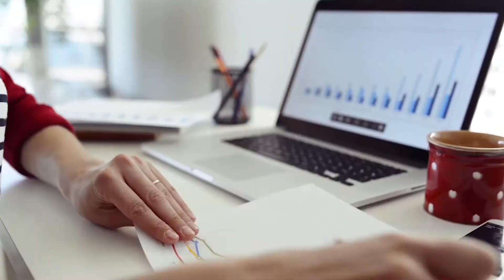Kam's Training® - Women In The Workforce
Kam's Training® İngilizce kursu veren bir koçluk merkezidir. Ana dili İngilizce olan eğitmenlerden 1’e 1 olarak yüz yüze İngilizce eğitimi veya online İngilizce eğitimi alma fırsatını sunan Kam’s Training® katılımcılarının ihtiyaçlarına göre özel olarak şekillenen kaliteli ve özgür bir çalışma ortamı yaratır.

İngilizce geliştirmek için ihtiyaç duyduğunuz her konuda, uluslararası İngilizce sınavlarından iş hayatında, gündelik yaşamdan önemli sunumlara hazırlanmaya kadar Kam’s Training® sizinle beraber.

Temel olarak İngilizce dili etrafında kurgulanan kurslar, iş İngilizcesi, İngilizce toplantılara hazırlanma, İngilizce sunum ve raporlar oluşturma, hızlı İngilizce konuşma, hızlı İngilizce öğrenme ve akademik eğitim kapsamında GMAT, TOEFL, IELTS hazırlıkları ile Kanada’ya yerleşme, Kanada iş yaşamına ve iş hayatına adapte olma konularından oluşmaktadır.